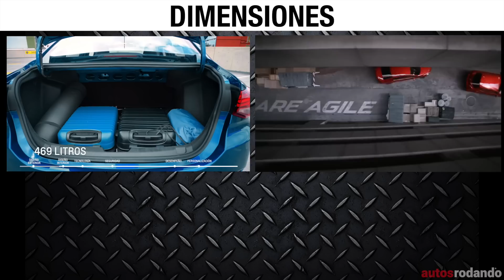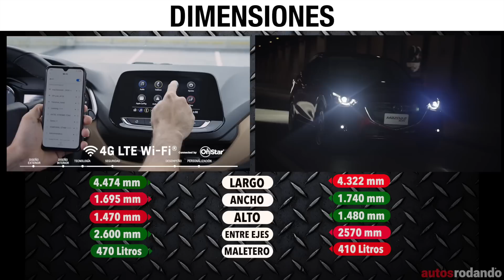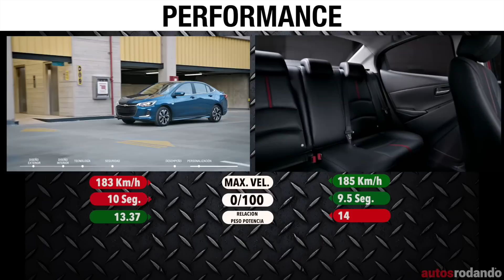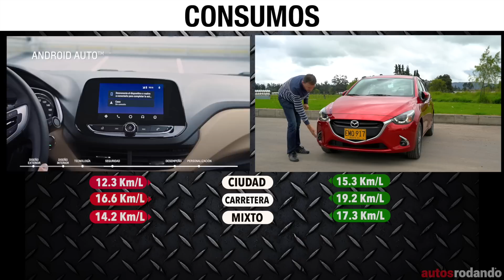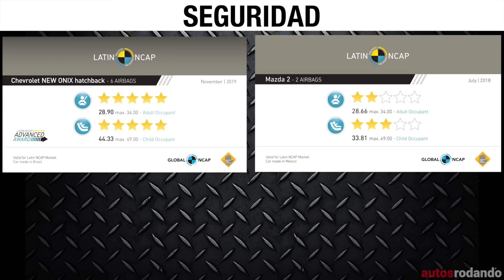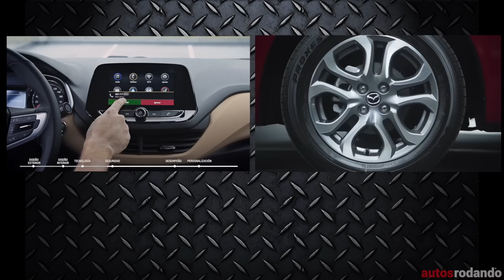Chevrolet ONIX TURBO vs Mazda 2 ¿Cuál Comprar? COMPARATIVA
Esta es una comparativa entre en Chevrolet Onix Turbo vs Mazda 2 y cual comprar entre estos dos autos el Chevrolet Onix Turbo 2021 o el Mazda 2 2021ambos con buenas caracteristicas en el segmento B acompañenme a conocer esta comparativa Mazda 2 vs Chevrolet Onix Turbo o si prefieres decir Onix vs Mazda 2.

Precio Chevrolet Onix Turbo 2021
* Chevrolet Onix Turbo LT  Manual      $  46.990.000
* Chevrolet Onix Turbo LT Auto            $  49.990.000
* Chevrolet Onix Turbo LTZ Auto         $  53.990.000
* Chevrolet Onix Turbo Premier           $ 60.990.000
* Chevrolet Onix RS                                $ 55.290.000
* Chevrolet Onix RS Premier                 $ 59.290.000

Precio Mazda 2 2021

👇Listado de Todos los Equipos que Utilizo :